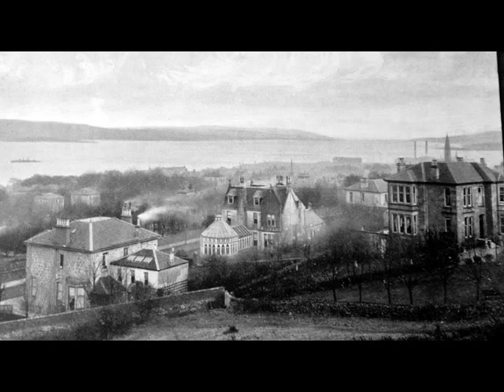Ancestry Genealogy Photographs Greenock Renfrewshire Scotland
Tour Scotland wee video of photographs of Greenock, Renfrewshire. The fishing village of Greenock developed along this bay, and around 1635 Sir John Schaw had a jetty built into the bay which became known as Sir John's Bay. In that year he obtained a Charter raising Greenock to a Burgh of Barony with rights to a weekly market. In 1714 Greenock became a custom house port as a branch of Port Glasgow, and for a period this operated from rooms leased in Greenock. Receipts rose rapidly from the 1770s, and in 1778 the custom house moved to new built premises at the West Quay of the harbour. Greenock suffered badly during the Second World War and its anchorage at the Tail of the Bank became the base for the Home Fleet as well as the main assembly point for Atlantic convoys. Of interest to folks with ancestry, genealogy or Scottish Family Roots in Scotland who may wish to visit one day.